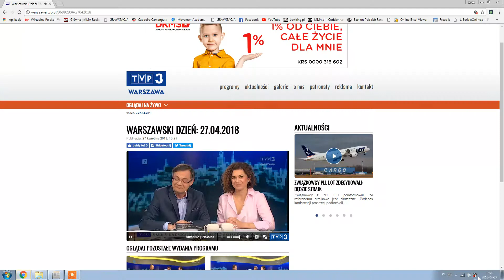Capoeira Camangula Piaseczno GRW dla TVP3 Warszawa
Felieton Anny Zaporskiej o grupie Capoeira Camangula. Materiał nagrany w Piasecznie w studio tańca Grawitacja !